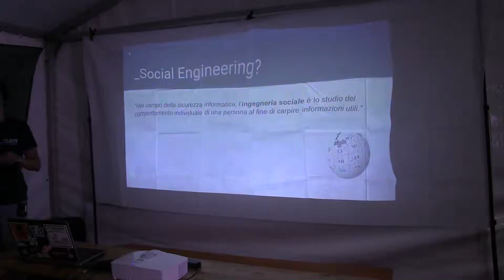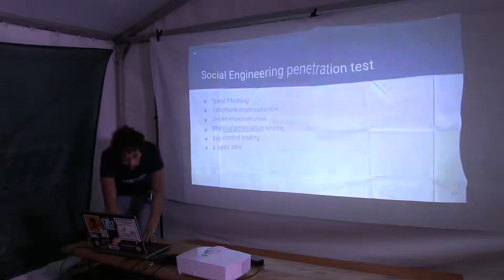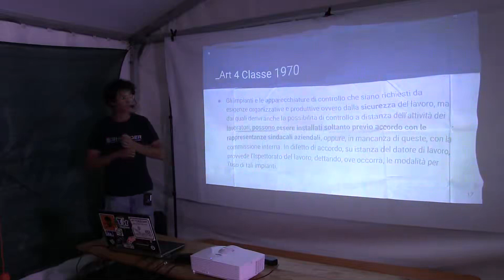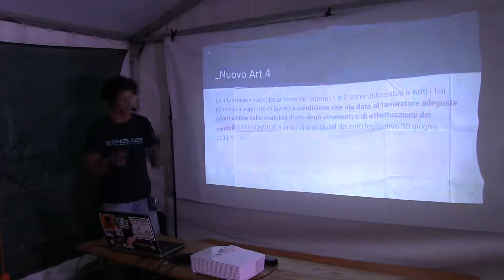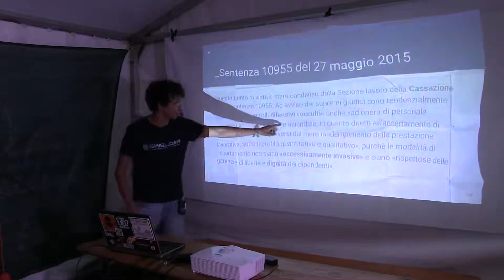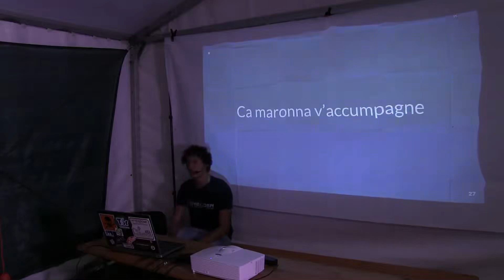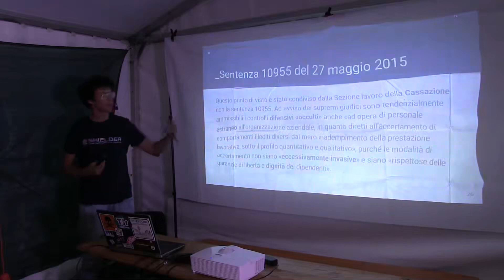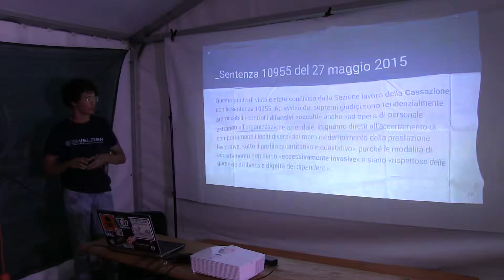Social Engineering Fino a che punto ci si può spingere in Italia e In Europa